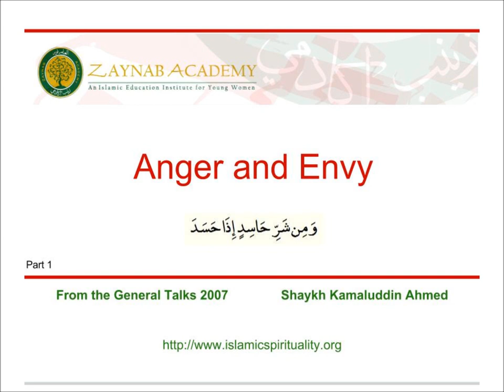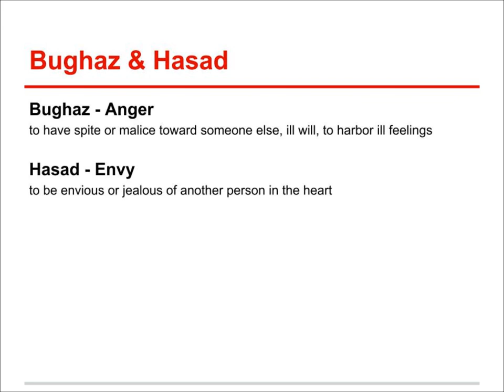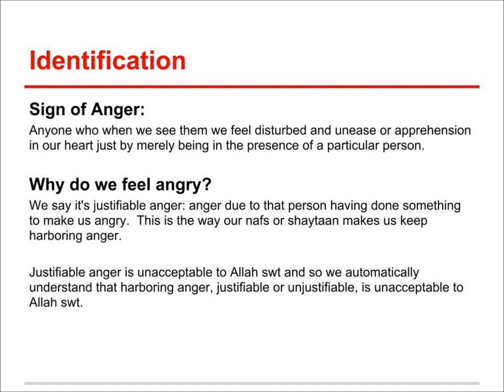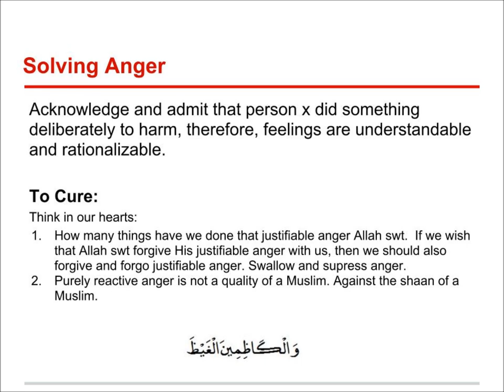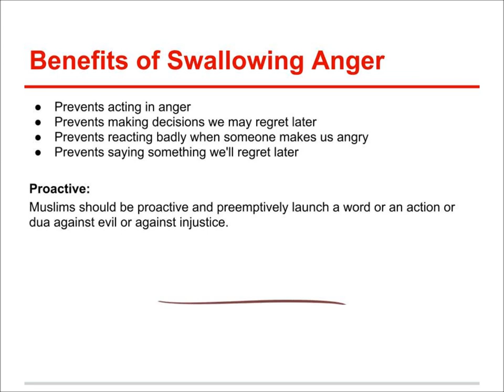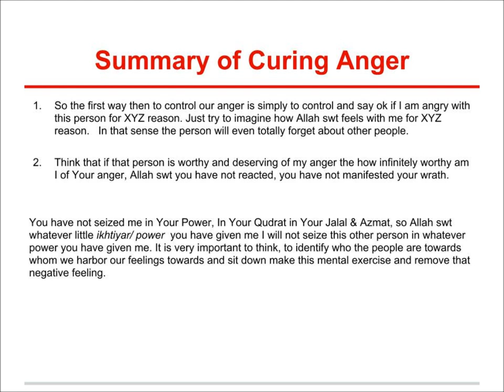Controlling Anger and Envy by Shaykh Kamaluddin Ahmed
Islamic perspective of controlling anger and envy. Part 1 of a series by Shaykh Kamaluddin Ahmed

Shaykh Kamaluddin Ahmed was born and raised in Manhattan, New York City. He received a BA in Political Science and Arabic & Islamic Civilization from the University of Chicago. Shaykh Kamaluddin then spent many years in Pakistan studying full-time classical disciplines of Islamic learning including tafsir of the Qur'an, Hadith, Arabic Grammar, law and legal theory. He received the 'alimiyyah degree as well as formal authorization to transmit legal opinion (ifta). From 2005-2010, he was a lecturer of Islamic intellectual history, legal theory, spirituality, and ethics at one of the Pakistan's leading universities. Currently, he is a postgraduate student in Islamic intellectual history and legal theory at the University of Oxford. For over seventeen years, Shaykh Kamaluddin has consistently remained in the close company of the highly respected Shaykh Zulfiqar Ahmad and was granted ijaza by him in Tasawwuf (Islamic Spirituality) in 2002. Since then, he has continually tutored seekers on the path to becoming closer to Allah. Shaykh Kamaluddin divides his time between the UK and Pakistan, guiding students and delivering lectures at masajid, universities, and institutions of learning.

Want to become a student?
Zaynab Academy was founded in 2005 by Sobia and Kamaluddin Ahmed as a nonprofit, nonpartisan and nonpolitical educational institute dedicated to classical Islamic learning and Spirituality. The Classical Islamic Learning courses offered by Zaynab Academy are designed to introduce women to the classical methodology of Islamic knowledge and scholarship through a modern educational approach.The philosophy of the courses offered is distinct in its embrace of the entire academic tradition of the Ahl al-Sunnah wal-Jama'a with respect for all scholars of Tafsir, Hadith, Fiqh, and Usul al-fiqh. Moreover, our courses highlight the importance of spiritual purification (tazkiya) and inner reform (islah).